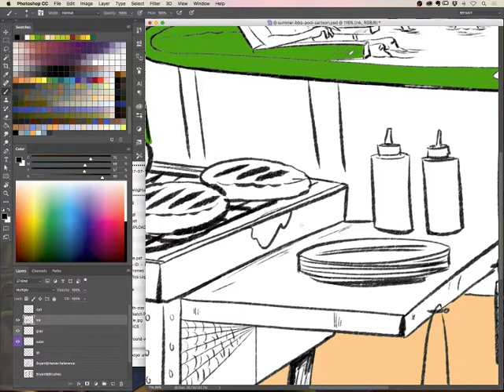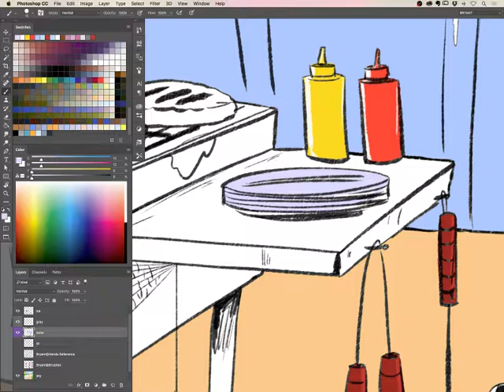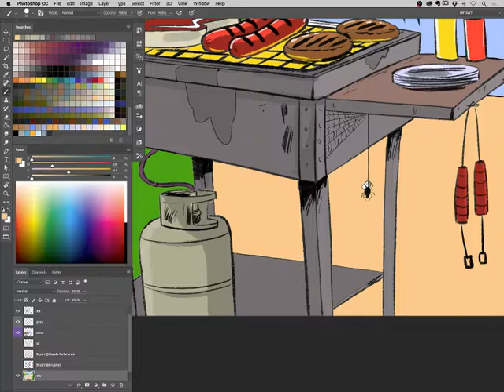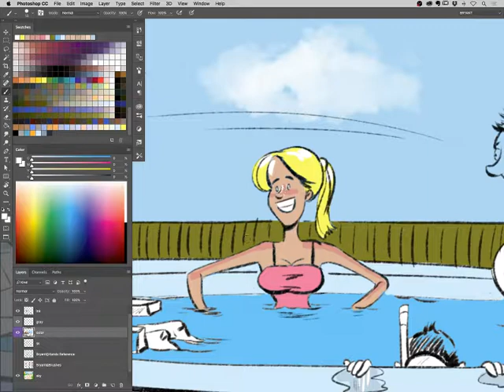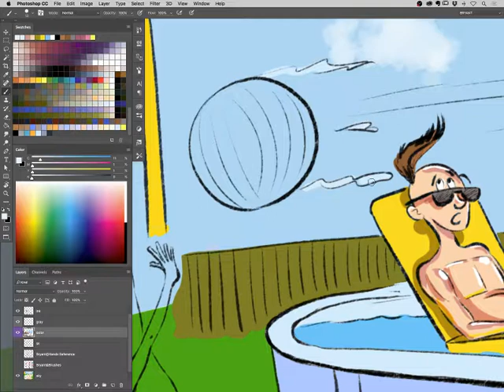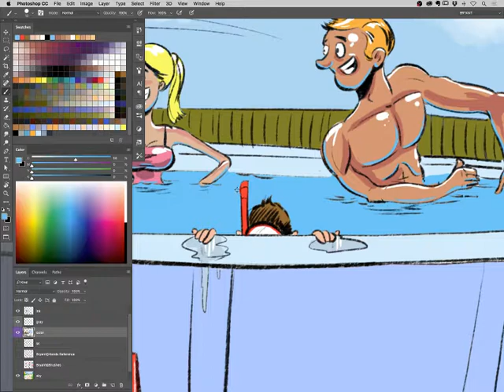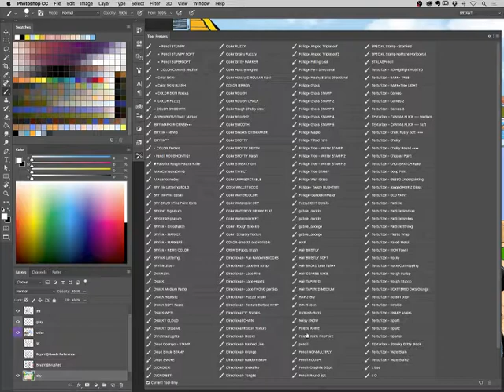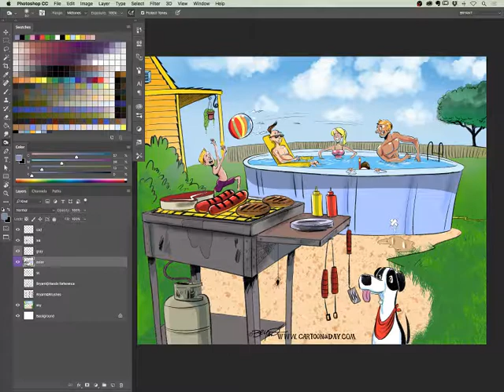CartoonADay Video Cartoon pool bbq summer 4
A real-time recording of today's CartoonaDay!